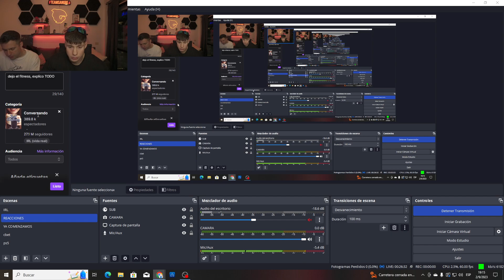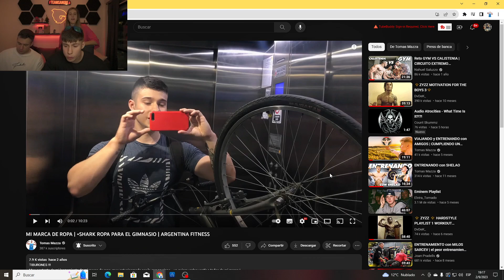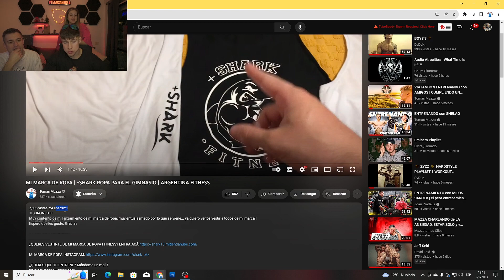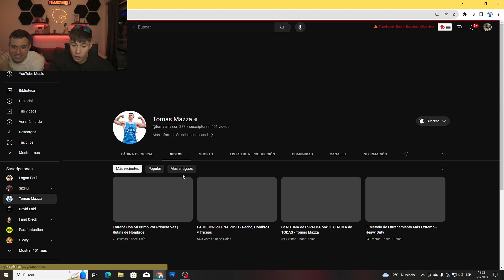el COMIENZO de la MARCA de ROPA SHARK y su Primera REMERA